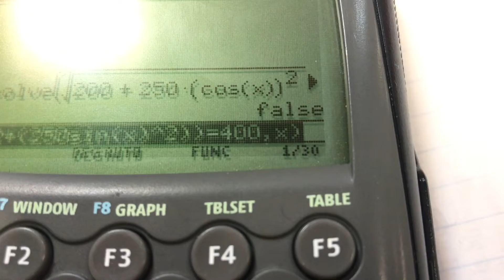Vlog #33 Mi Día en High School (JUNIOR YEAR)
Síganme !!